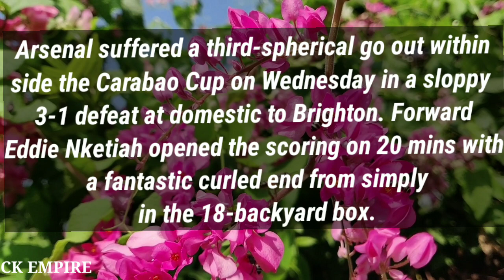liverpool|arsenal vs brighton highlights|arsenal vs brighton carabao cup|newcastle vs crystal palace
epl
west ham vs blackburn rovers
man city vs chelsea
premier league
efl cup
nottm forest vs tottenham